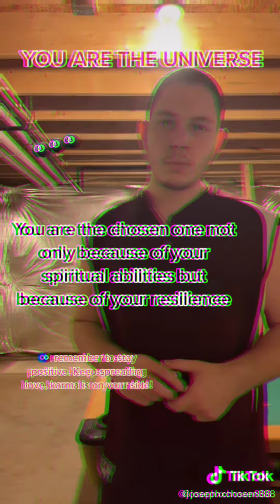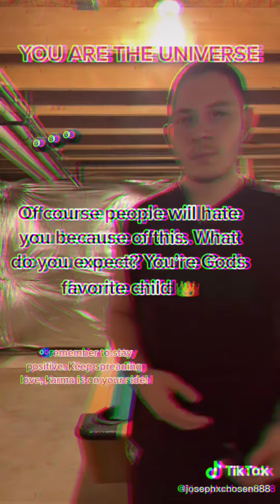Who the hell painted my name on this dumpster?